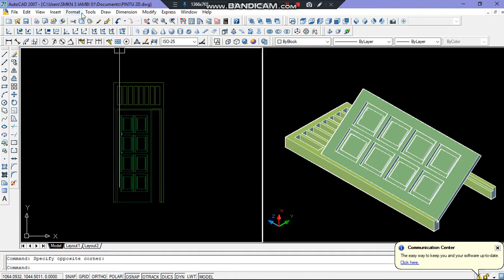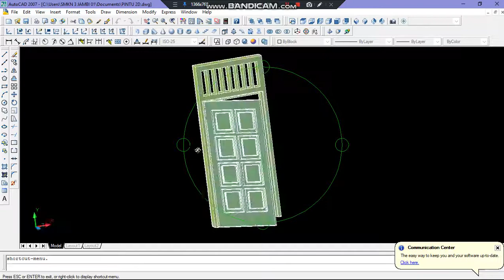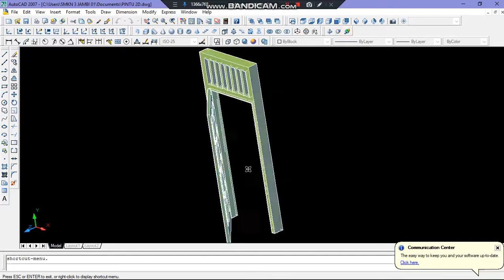Menggambar Pintu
Pintu 3 Dimensi Standard